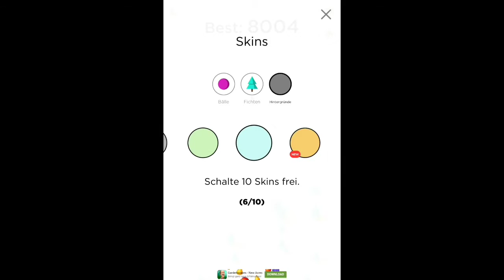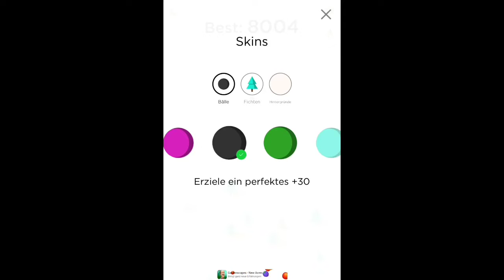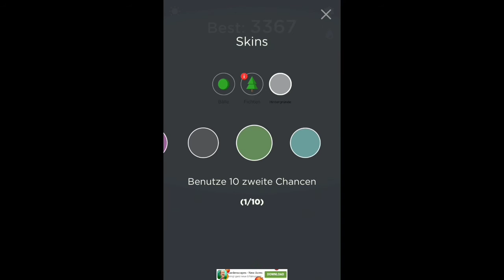Ein bisschen noch im Schnee spielen| chilly Snow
Ein bisschen noch im Schnee spielen, bei Cilly Snow, das Spiel für zwischendurch!